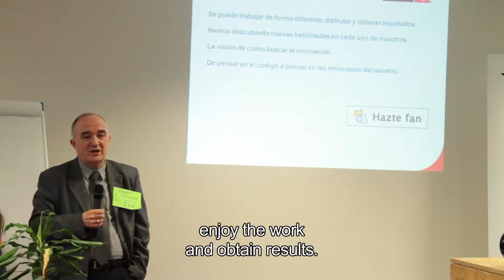Grupo i68 + Paola Tognazzi. Humanising Software Conexiones improbables 2011-2012 [English]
Project realized by Conexiones improbables with the company i68 and Paola Tognazzi.